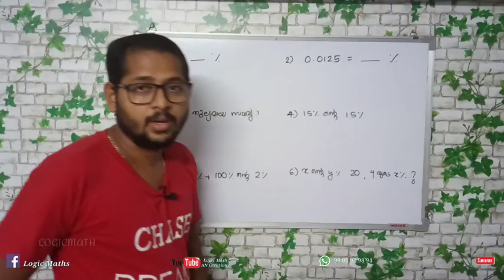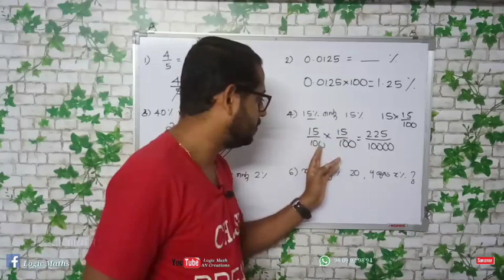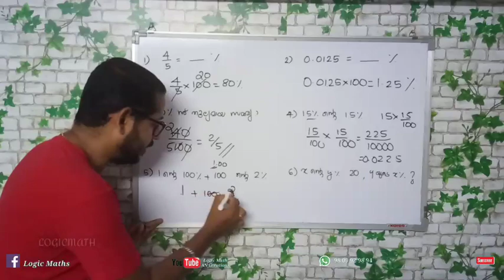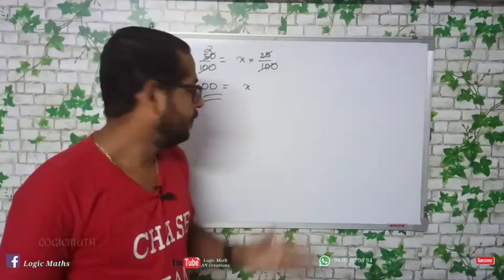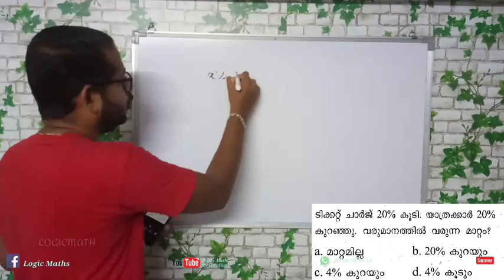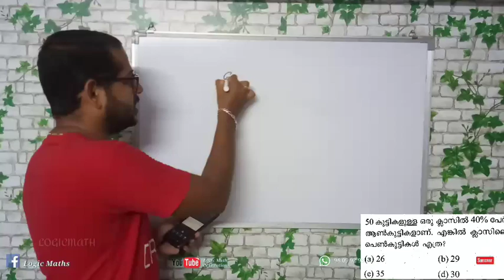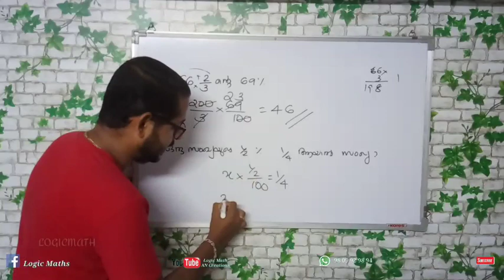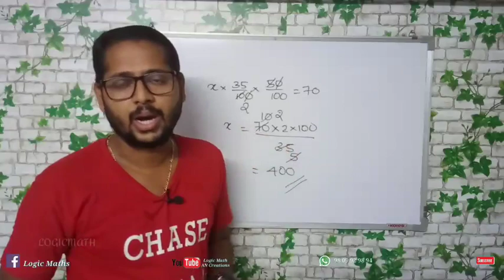LGS MATHS : Percentage ( ശതമാനം )